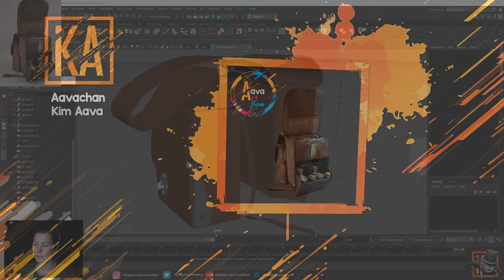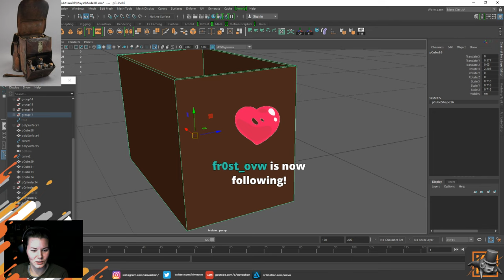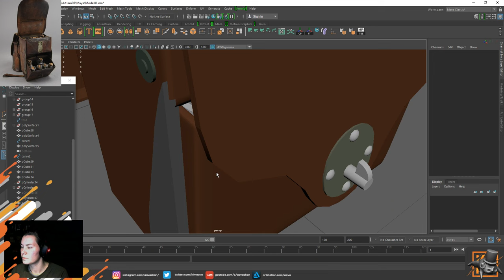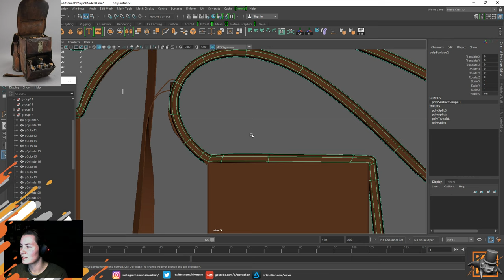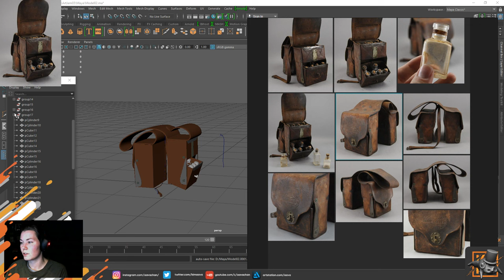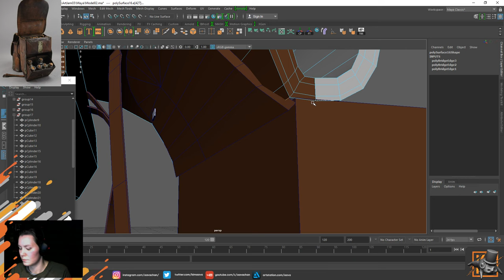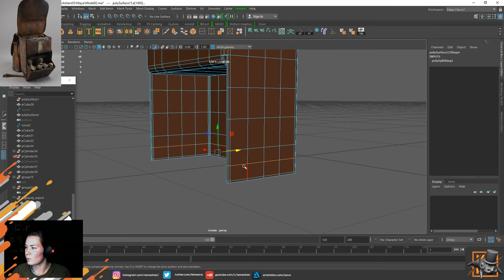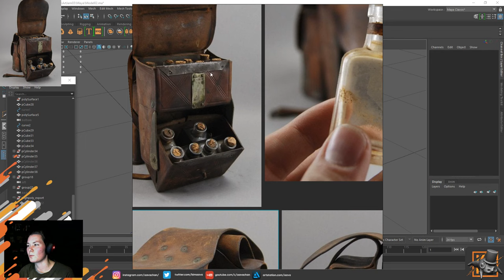Realistic Prop: Doctor's Saddlebag - Maya | Zbrush | Substance - Part 1 of 19